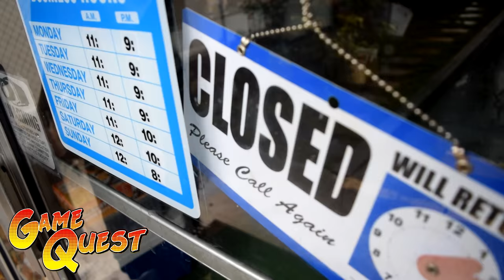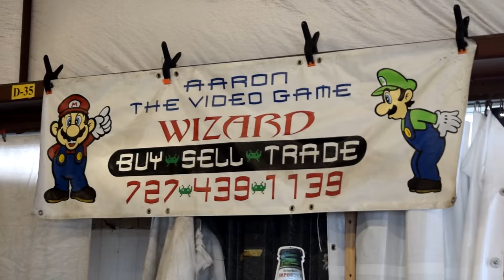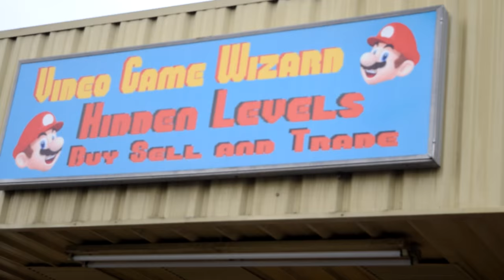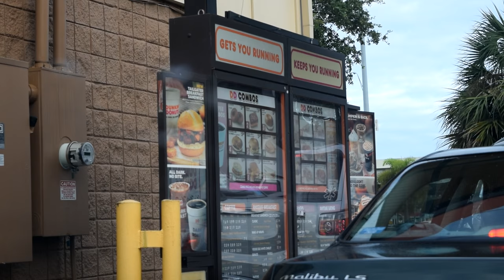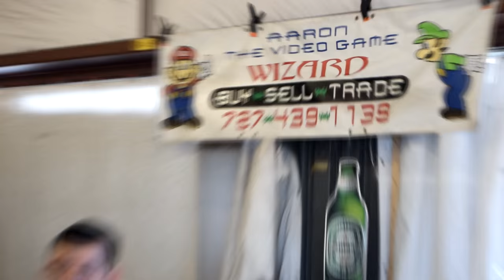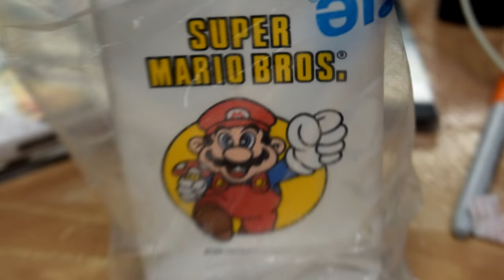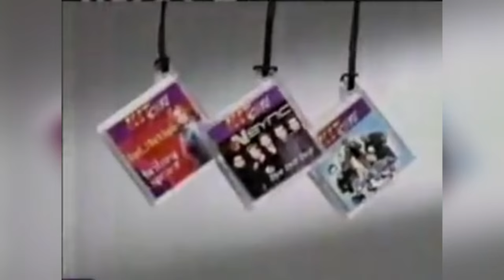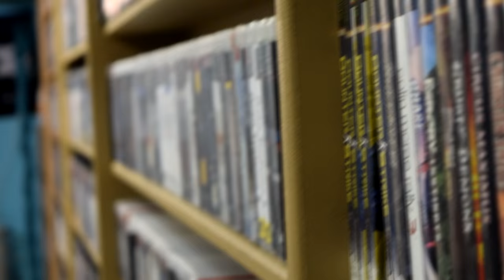The Game Quest | Volume 2 Chapter 4 - 'Wood Meets Wagon Wheel Weirdos'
Wood Goes To The Wagon Wheel Flea Market with ScottSquatch, to find Retro Video Games and meet Weirdos. He pays probably a little too much for Final Fantasy 9 & 8, the gets himself YELLED out of a Video Game Store. This promises to be an interesting Florida experience!